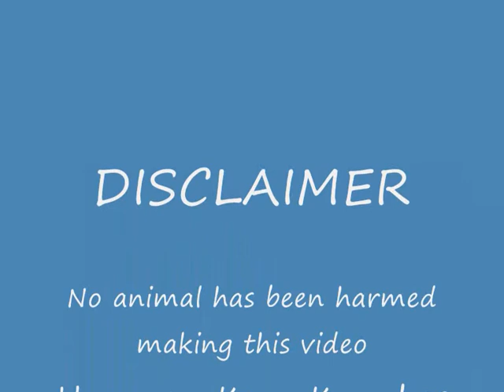KrazyKam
Checkout our website at KrazyKopy.com